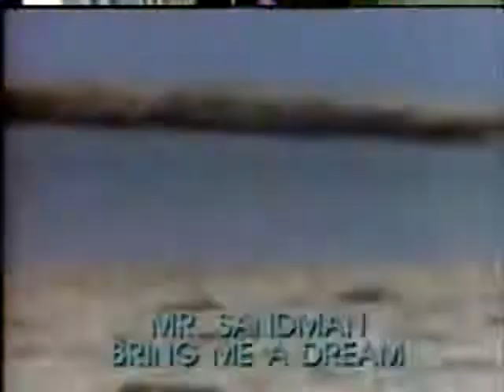Mr. Sandman - Video Karaoke (Pioneer)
Title: Mr. Sandman
As popularized by: The Chordettes
Writer: Pat Ballard
Publisher: Edwin H. Morris, Inc.
Year: 1954